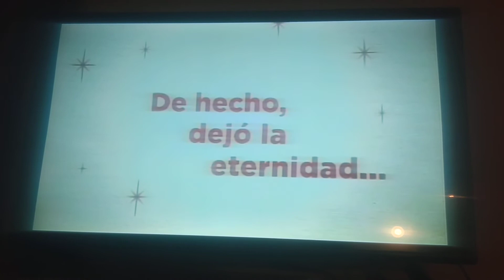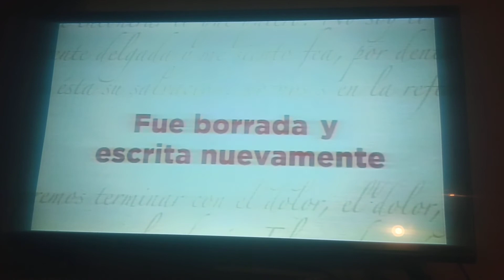Casa de Refugio/House of Refuge - Christmas Messages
This is a commercial from the Christmas in Spanish.